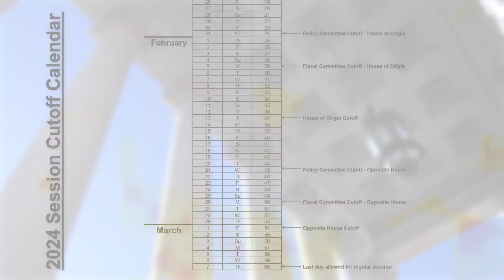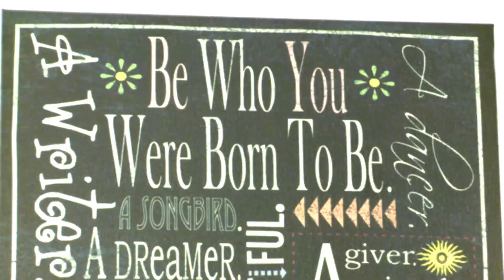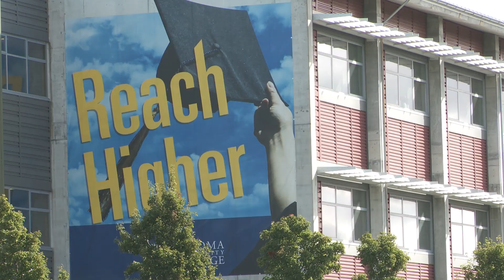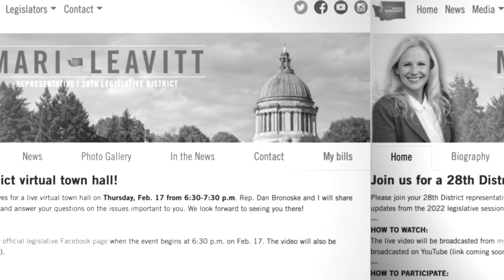Rep. Leavitt: Priorities and addressing the opioid crisis.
Rep. Mari Leavitt, D-University Place, talks about her priorities for the 2024 legislative session and how the legislature is tackling the opioid and fentanyl crisis.